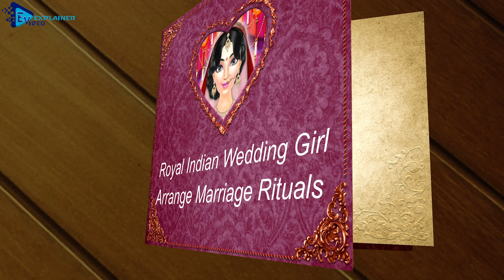Royal Indian Wedding Girl Arrange Marriage Rituals | Wedding game app | Indian wedding makeup game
Every Girls want to look beautiful with stylist fashion on her wedding or her BFFs marriage! every Indian princess doll want to look like bridal gopi girls in her own Indian wedding. And every prom girl wants to become Indian bridle princess. After that help them to clear out her face in spa. Then help this girl in makeover to becoming Indian fashion stylist model and make her look gorgeous with new fashion trends in this wedding salon. We have provided all in one package, from spa, dress-up, make up with variety of mehdi designs to amazing ornaments to beautiful Indian saree as a outfits. Get ready for this theme like royal indian wedding rituals and makeover and also look gorgeous for indian engagement!

Every girl wants to look amazing in all wedding rituals. Create your own ethnic style dress with this exclusive rural Indian makeover which is every girl's dream. In this Indian wedding dress up game to show you some of favourite clothing from across the country that are mostly wear in the wedding. The Indian bride wears a special colourful outfit and doing her makeup by makeup artist. The Wedding Party makeover and Dress up is specially designed games for girls. Make her look adorable on her Wedding day.

Features:
- Number of glamorous makeup options which includes charming lipsticks, blushes, eyeshadows, eye-lenses, unique hairstyles
- Dress up with most amazing lehnaga choli with number of options to complete the Indian look in the best way!
- Wonderful henna-mehndi designs to make the bride look more gorgeous
- Attractive ornaments like necklaces, earrings, nose-rings,etc which will add more charm to this Indian bridal
- Apply beautiful and unique face packs to make Indian Girl look more beautiful!
- Remove her pimples, extra eye brow hairs, black dots and give her a clean face
- Wedding make up would be incomplete without attractive lipsticks and lip glow
- Ganesh Sthapna in this Hindu wedding ritual marriage
- Haldi for the bride and groom
- Hair Cutting Games
- Indian Designer Bride Fashion Salon games
- Photoshoot makeover for indian girl
- Indian celebrity game
- beautiful graphics
- Pre-Wedding Photoshoot
- Indian Girl Arranged Marriage
- effective sound.
- Indian Fashion Girl
- Indian Wedding Salon
- Indian Princess
- Indian Wedding Girl
- Princess Makeover Games
- Bridal Wedding Salon
- Wedding Girl Makeup And Mehndi
- Wedding Makeup Salon
- Indian Heena mehndi game
- Top Beauty Salon
- Indian Culture
- Manicure
- Pedicure
- Indian Nail Art Salon
- Indian Fashion Girl Makeup Salon
- Royal Princess salon & spa
- Indian Henna
- Indian Mehndi Designs
- Royal wedding rituals

It's a totally free game for girls!

We have more free mobile indian wedding games, dressup games for girls, hijab games, valentine games, fairy games, love story games, teens and all types of games. Just follow the "More by asquaregames” link, download and play our games for free on your android phone or tablet.

*Benefits Of Making An Explainer Video*
Now that we know what an explainer video is and what their main characteristics are, the question is: how can it help you promote your company? We've compiled 4 great benefits they have for enhancing your marketing strategy. Check them out!